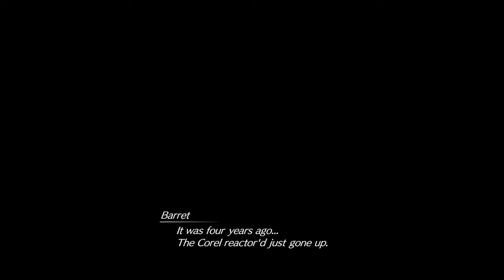Final Fantasy VII Rebirth #39 - Birthday Party? (Blind Let’s Play/First Playthrough)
Welcome back to my blind let’s play of Final Fantasy VII Rebirth! Today we meet up with Barret and help him with his best friend!

About Final Fantasy VII Rebirth:
Deft Destiny Together!

Check out the links below for my other Final Fantasy Content!